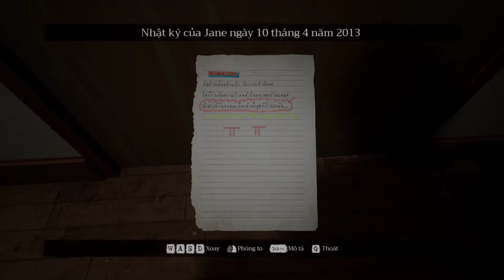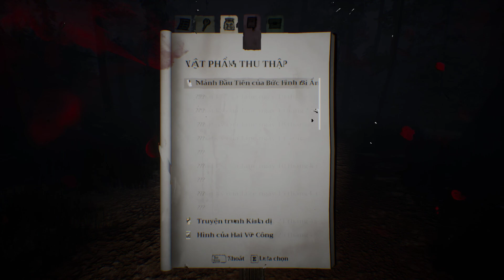Home Sweet Home 2 #1: Việt hóa